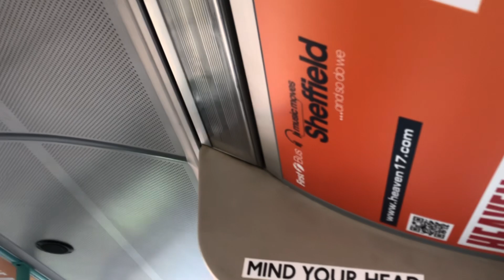Visiting Sheffield and riding and ex London Gemini 2 and MX58 DZC